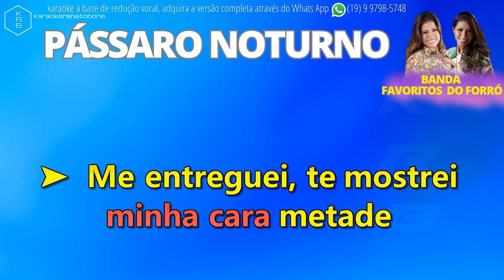PÁSSARO NOTURNO - BANDA FAVORITOS DO FORRÓ - PLAYBACK DEMONSTRAÇÃO